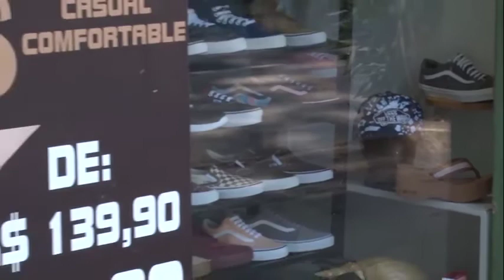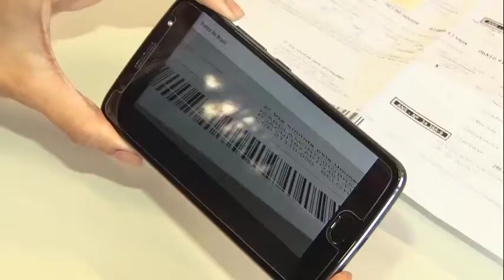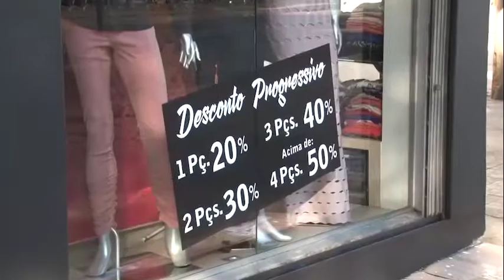VinTV Notícias - 30/10/2018 - Parte 01